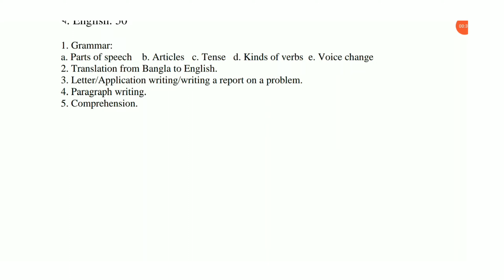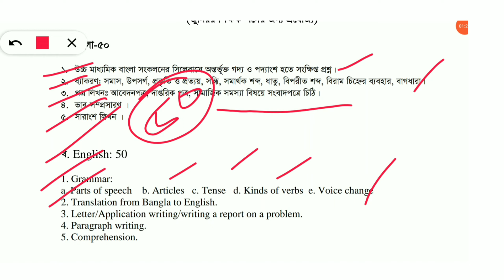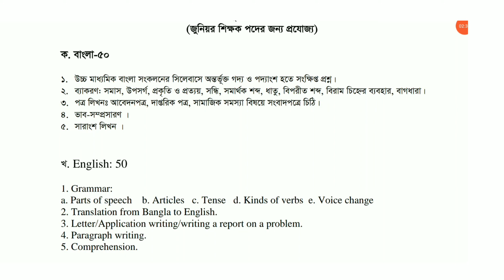Junior Teacher Language | NTRCA Suggestion | Written Syllabus